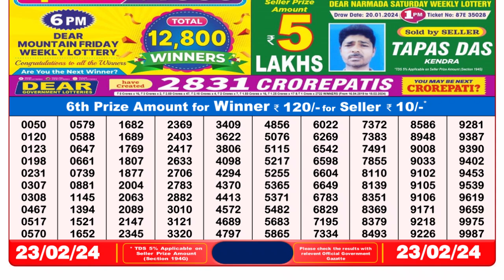🔴Dear Lottery Sambad Live 8pm today 23.02.24 Nagaland State Lottery Result